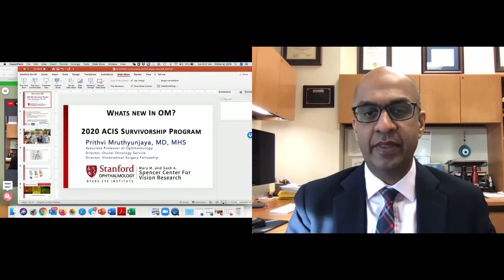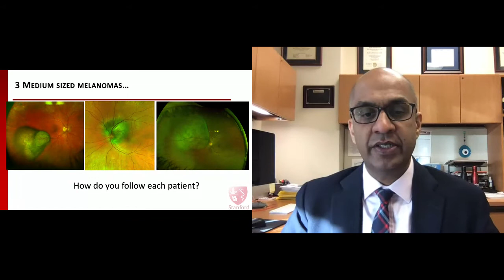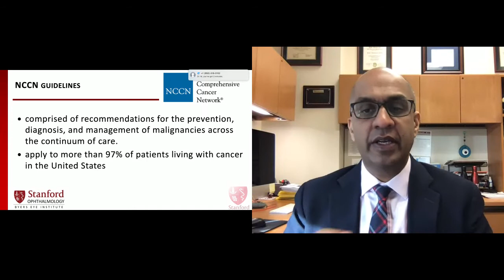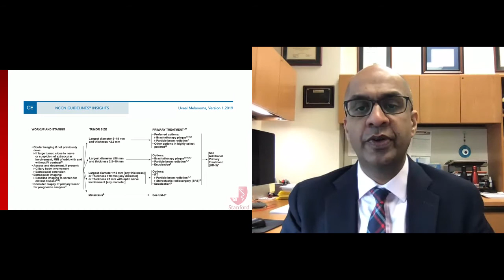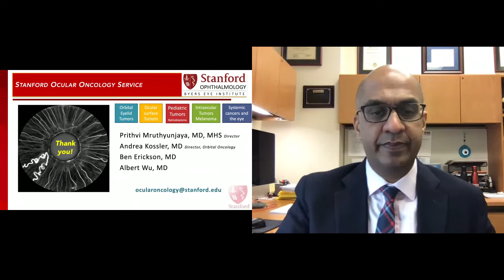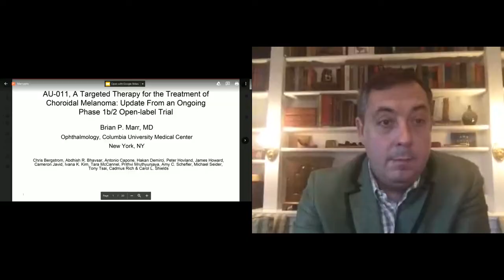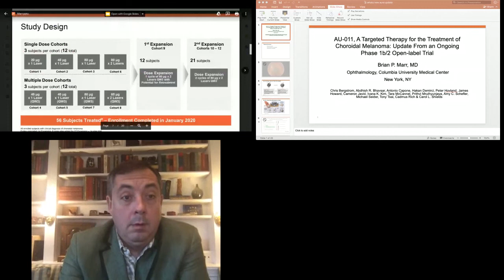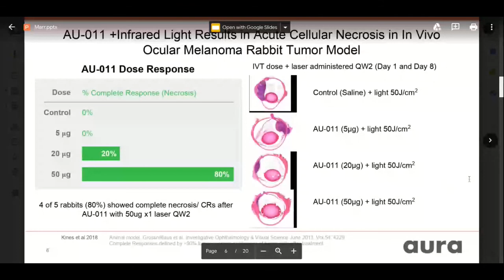What's New In Ocular Melanoma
Dr. Mruthyunjaya, Dr. Hamid, and Dr. Marr discuss what is new in ocular melanoma.